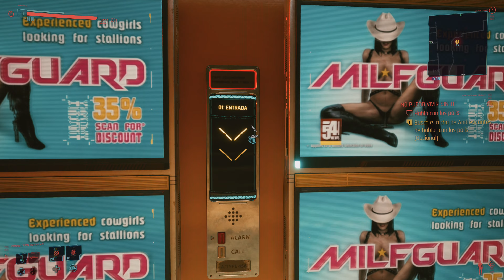Cyberpunk 2077 I Capítulo 10 I Let's Play I Xbox Series X I 4K